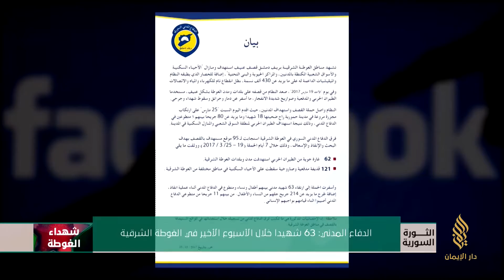الدفاع المدني: 63 شهيداً خلال الأسبوع الأخير في الغوطة الشرقية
الدفاع المدني السوري ينشر إحصائية حول أعداد الشهداء في مدن وبلدات الغوطة الشرقية